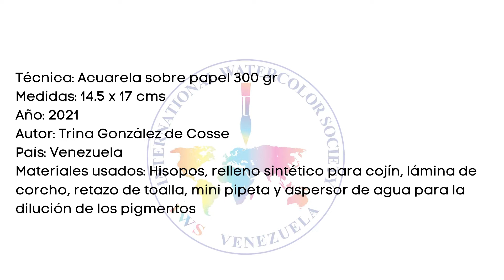Venezuela Trina González de Cosse Acuarela sin pincel